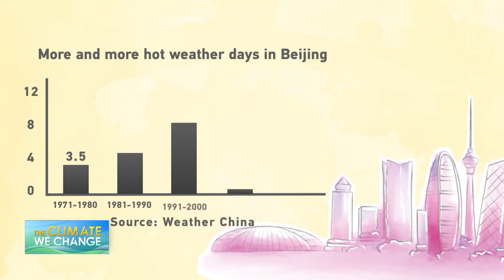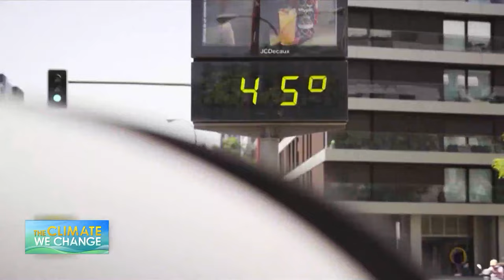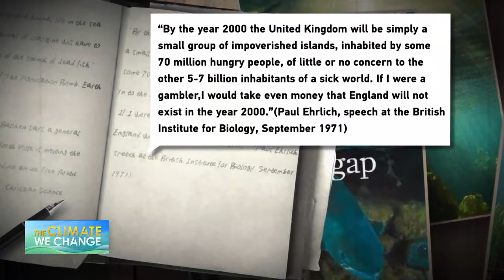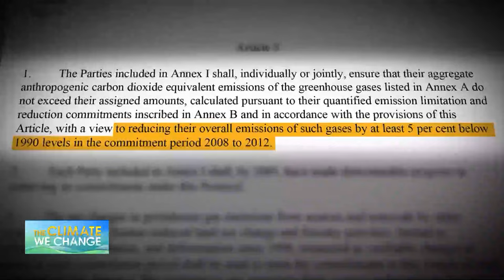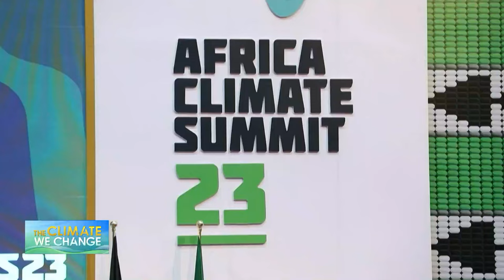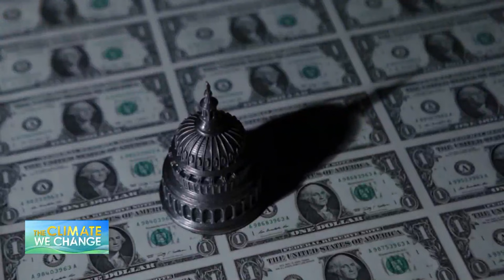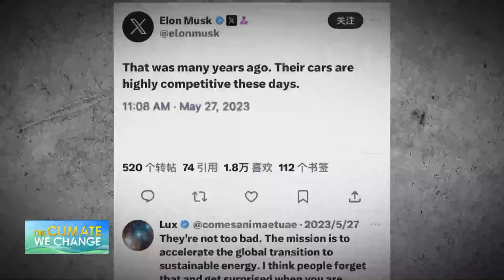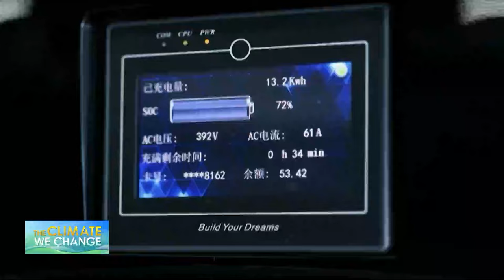The climate we change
From unprecedented heat waves and wildfires, flabbergasting floods and hurricanes, to exceptional drought and winter storms, 2023 has been a historic year so far in terms of weather and climate extremes. And climate change has been the main driving factor behind them. With COP28 around the corner, this special program brought to you by The Hub focuses on the impact of climate disasters, global efforts to mitigate climate change, and how China, as one of the largest global emitters, has been walking the talk for its goals of carbon peaking and carbon neutrality. By citing different perspectives and vivid cases, CGTN anchor Wang Guan presents the impact of climate change on humanity from multiple dimensions, calling upon all to put aside divergence and jointly tackle global challenges. With the mercury soaring and records breaking, are we all pulling in the same direction? For the first global stocktake since the Paris Agreement in 2015, will COP28 in Dubai further promote climate cooperation and implement global actions?